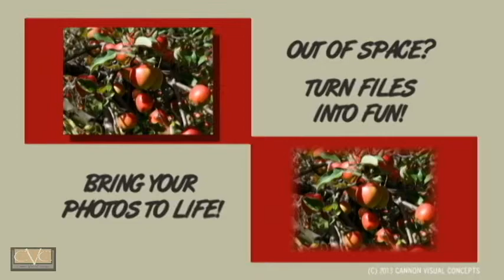Cannon Visual Concepts Services c2013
Designs, Projects and Creative Fun for Families, Individuals, Clubs and Organizations

Cannon Visual Concepts
Your Virtual Studio
We design what's on your mind!